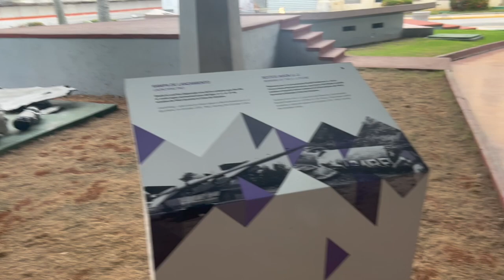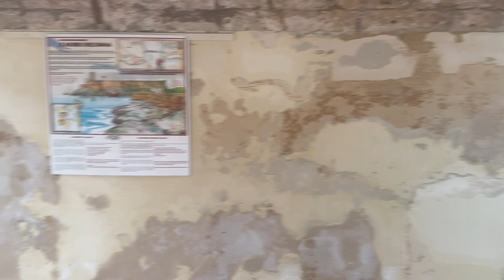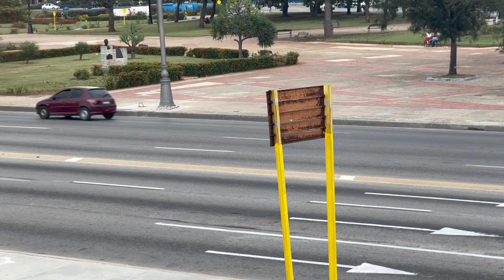Havana, Cuba as Seen from a 1956 Studebaker - December, 2022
Old Havana and New Havana as seen from the back seat of a 1956 Studebaker in late December - 2022.  Also seen are other scenes of Cuba, including the New Year's Eve countdown to 2023.